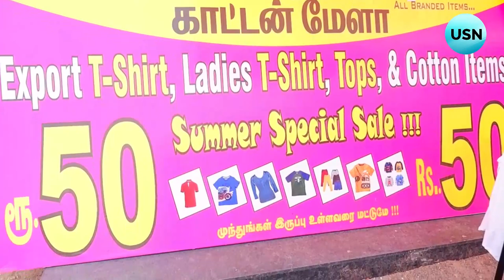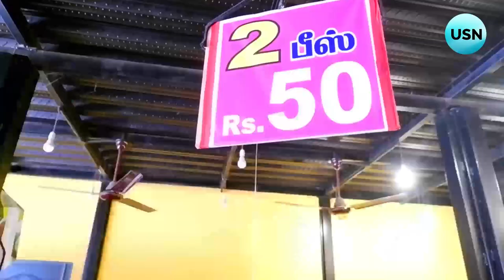திருப்பூர் Tshirt ரூ.50 மட்டுமே ||Sema offer😍Stock உள்ளவரை மட்டுமே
Buy Anything @just 50rs only

Cotton Mela🧥🧦🧤🧣👗👖👕🥼
1/378, Near Hotel New light
S. kaalavai,
Kuniamuthur Post
Palakad main road
Coimbatore -8
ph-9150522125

Our own Whatsup group link:
kidswear || Sarees || Nighties || Feeding tops
Maxi || nightwears ||